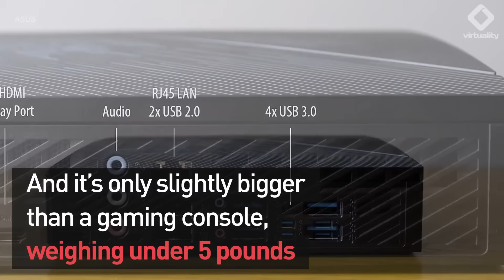Travel Into The Future With This VR-Ready PC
ASUS unveiled the Vivo PC X at CES 2017.